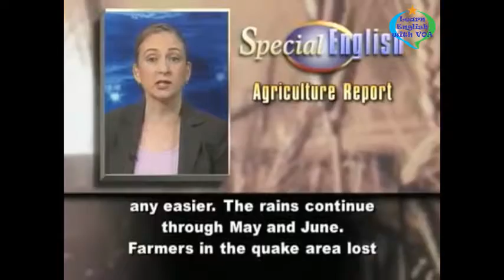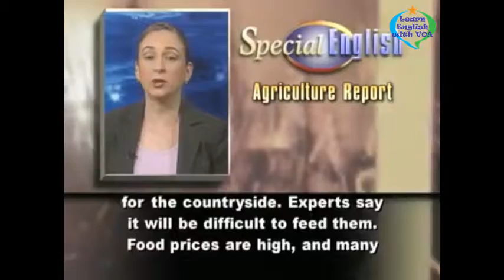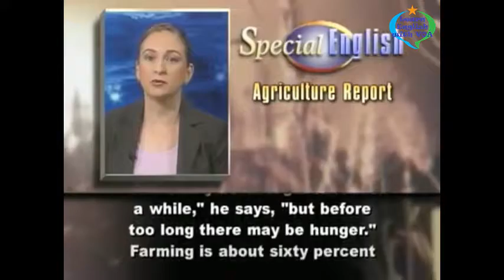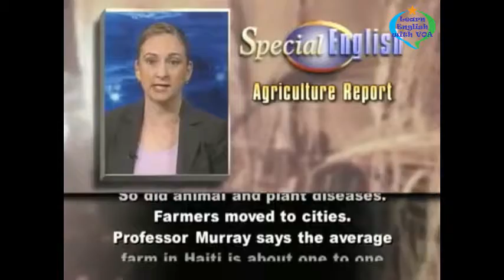Learn English with VOA Special English - In Haiti, a Struggle to Get Crops in the Ground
Thank you very much for watching the video Learn English with VOA Special English - In Haiti, a Struggle to Get Crops in the Ground with us.